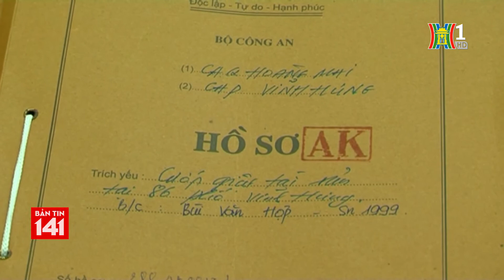Hà Nội: Bắt đối tượng chuyên cướp giật ở các cửa hàng vàng bạc | Tin nóng | Tin tức 141